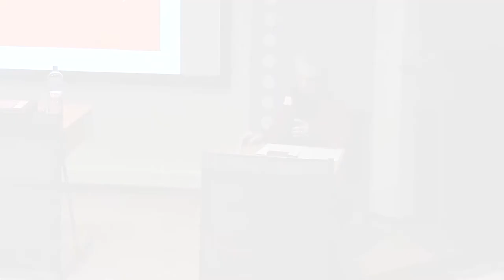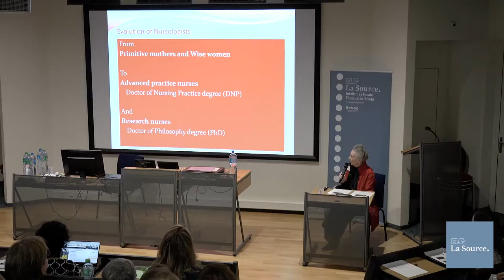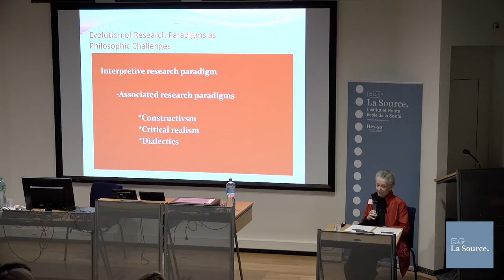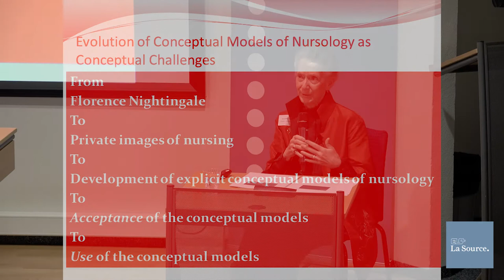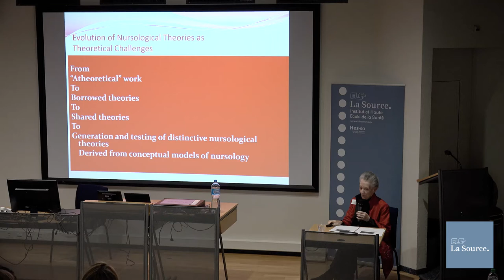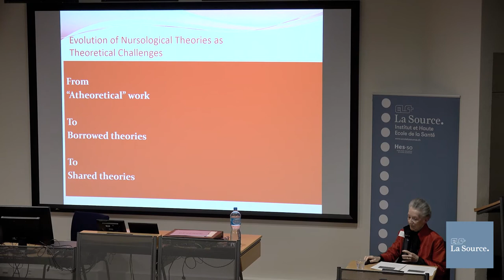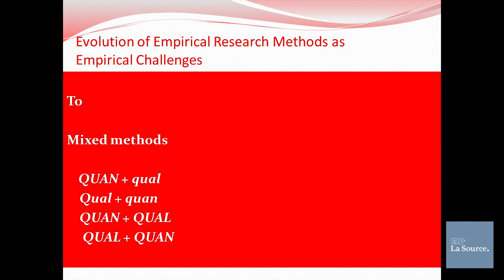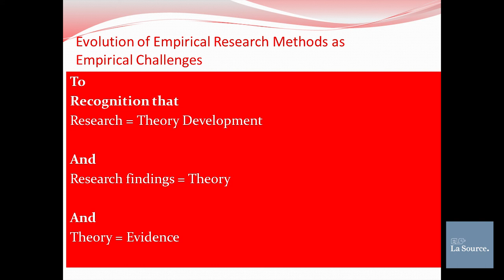Dre Jacqueline Fawcett/conference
"Nursology: Evolution of Philosophic, Conceptual, Theoretical, and Empirical Challenges", Conférence de Dre Jacqueline Fawcett, Professeure, Université du Massachussetts, Boston (USA).
Elle a été réalisée le 9 mars 2017 durant le colloque "La discipline infirmière dans tous ses états", organisé par l'Institut et Haute Ecole de la Santé La Source et l'IUFRS, avec le soutien de la HES-SO.